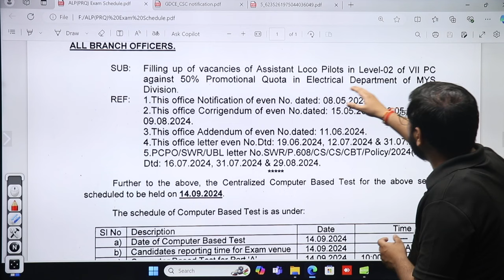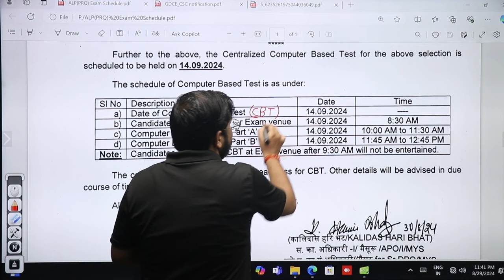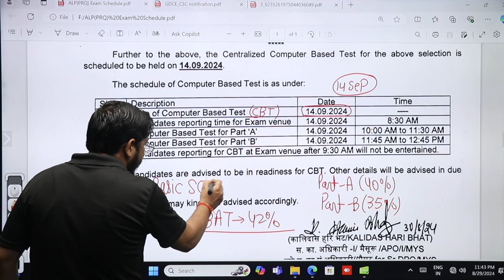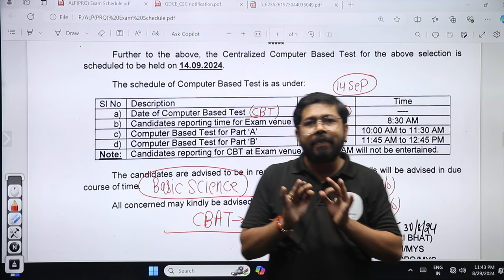GDCE ALP CBT Exam Date Out! Last 15 Days Tips for Success!